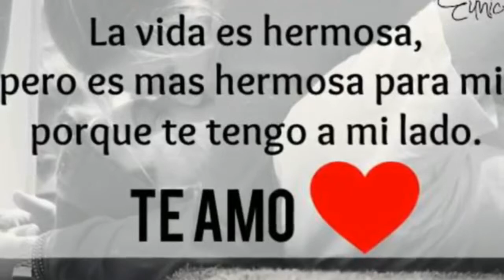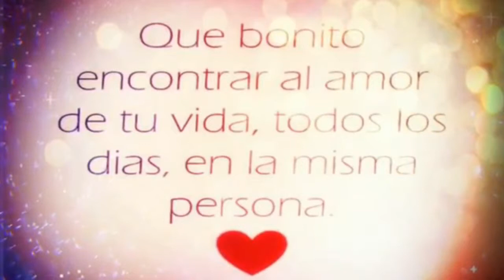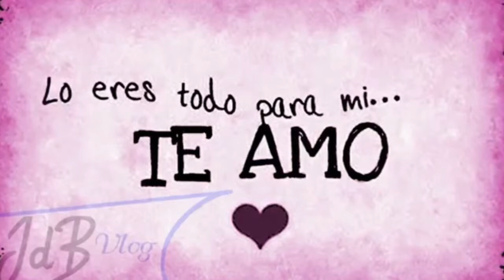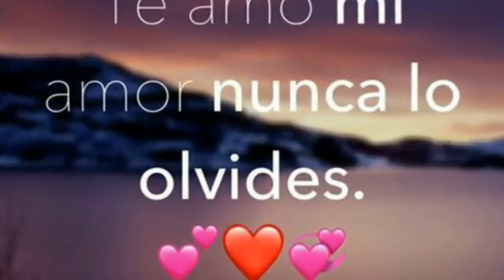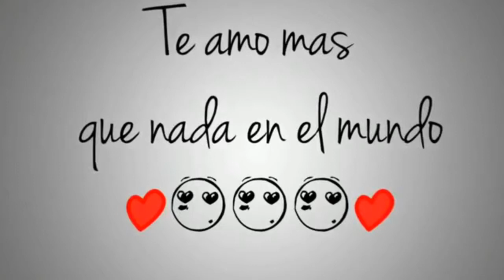♬ ❤️ Cumbia Romantica 👉 Lluvia En Mis Ojos [Regn I Mine Øyne] ❤️ ♬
🌟 Video: 24 fps 🌟 Mp3.185 kbps 🌟 Calidad Aceptable 🌟
❤️ Viva América Latino ❤️

Éxitos cumbia del 2019 layan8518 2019

🌟 Más Información Cuando Esté Disponible 🌟

🌟 Mer Informasjon Når Den Foreligger 🌟